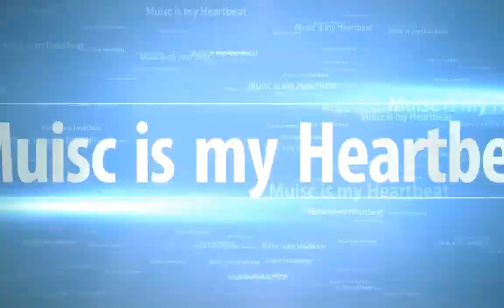Luis Parker Tance Mix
Portait of Fredy Rhyn to Luis Parker
Passion for the Techno music and its active interest to mix its sound led Fredy behind the turn Tables, at which it gives Trance and Progressive to the best one.
His first Live appearances in the club XXL and Le Voyage in Solothurn brought him to large Raves such as Explosion, to Best of Switzerland, Goliath, History of Trance, summer Open Air, TNT, GUS meetings. Streetparade Zurich (2003/04/08) Loveparade 2003,2008, Intergame Events, Tunnel Hamburg.

Luis Parker came to the following Clubs and Parties
Amnesia Club
Lausanne Bungalow Safenwil CH Club
Langenthal / Sissach
CLUB Obsession Basel
D-lite Horgen
Escape Club Basel
Gate One Bern
Graffitti Bern
Hypnotika Rimini (IT)
Infinity Club Grichenland (GR)
ICE CUBE CLUB Wetzikon Zürich
Le Voyage / XXL Bar / 0815 Solothurn
Lübeck FM Clubnight
Lindau (D) The Dome
MAD Club Lausanne
Mad Max Club Basel
MAD Wallstreet Bern / Kriens
Nachtwerk Thun Niaxa
Bülach Outside Flamatt
Schützenhouse Wangen a.A
SuperClub Los Angeles / Hollywood
Sky-Club Dietikon
St. Urs The Club
Paris (FR)
The Down Ittigen
Time Club Thun
Tower Club Lustenau (AU)
Trance-Station Stansstadt
Triebwerk Urdorf
Tunnel Trance Club Hamburg (DE)
Techno Lounge Basel
Unlimited Brugg Utopia Basel
Miami / USA DJ Contest
USA / Hollywood The Club
XXL Club Solothurn
Avalon Events
Intergame Events
Orbit Events
Phoenix Recordings Events
TmH Events

The year 2007 became very interesting for Fredy aka Luis Parker. Luis Parker was extremly lucky to produce a remix of Dj Dean. “The light “ (das licht) is known by many , from the track “the light” (das licht) you find now find the new track “your soul” (deine seele) inclusive the Luis Parker Remix. Luis Parker is very proud of this track. So wait and see what other tracks he will produce. The new Remix von Luis Parker has arrived. The Song is on the new Tunnel Trance Forace CD Mixed by DJ Dean. Die Songs von Dj Gismo aka Luis Parker
Aigen Hymne von 9.Emmentaler Pubfescht.
Access Dj Gismo Remix by Dj Pure und der Track ist auch der CD von Dj Pure Reloaded
Hymne Aigen 9.Emmentaler Pubfescht Trance Hart Trance mix, Radio mix by Dj Gismo
Hymne 10. Emmentaler Pubfescht Lights Faling Hart Trance Radio mix
Das Licht ( Neu Deine Selle by Dj Dean ) inkl. Rmx Luis Parker Rmx Das Licht ist auf der Neuen Tunnel Trance Force 43 Drauf.
Rmx by Niels van Gogh - Electronic Confusion (Techno-Trance Luis Parker ) Rmx by Niels van Gogh - Electronic Confusion (Luis Parker & TP One Electro Remix)
I Believe (Org. Track Mario Lopez ) Luis Parker